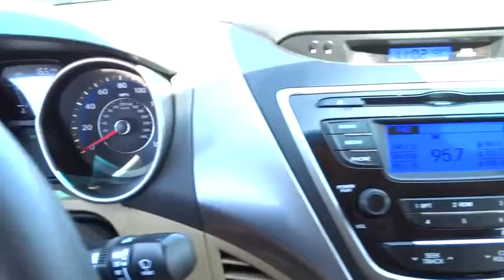2013 Hyundai Elantra National City, Chula Vista, San Diego, Bonita, CA H6556R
2013 Hyundai Elantra

Frank Hyundai
2400 National City Blvd

Hyundai Certified! Frank Hyundai means business! How economical is this! Just in, this handsome 2013 Hyundai Elantra comes with a 1.8L 4-Cylinder DOHC 16V Dual CVVT engine and 6-Speed Automatic with Overdrive. This gas-saving Elantra will get you where you need to go, with comfort and safety to spare. Hyundai Certified Pre-Owned means you not only get the reassurance of up to a 10yr/100,000 mile limited powertrain warranty, but also a 150-point inspection/reconditioning, 24/7 roadside assistance, trip-interruption services, rental car benefits, and a complete CARFAX vehicle history report. Recognized as a value leader by AOL Autos.